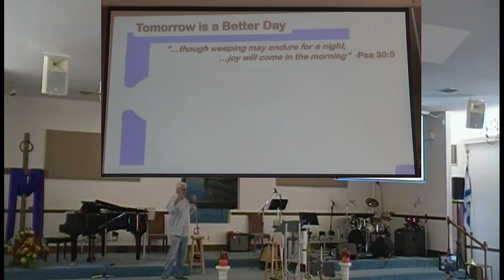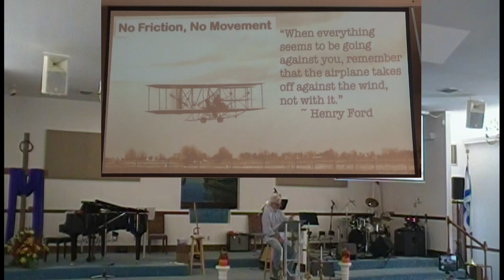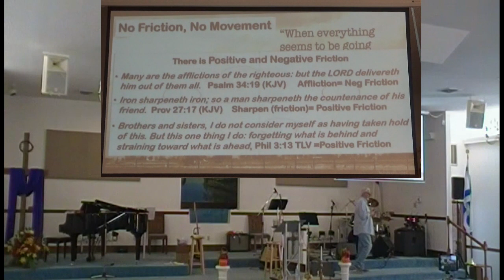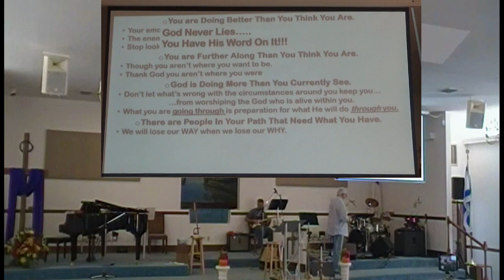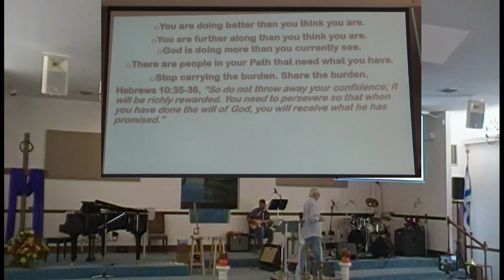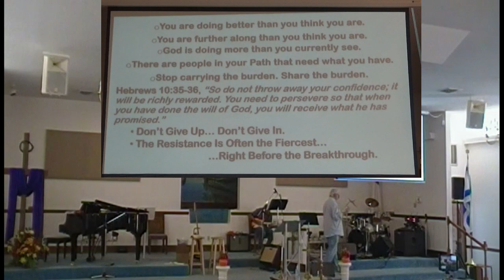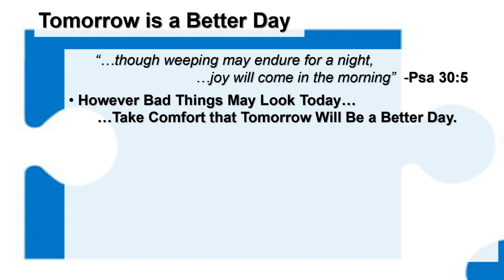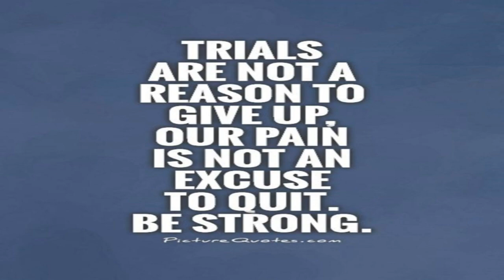4 Reasons Not to Quit Pt 2 14Nov21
4 Reasons
Why You Should Not Give Up When the Going gets Tough - Part 2
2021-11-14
Covers by: ECC Praise Band
CCLI 5918